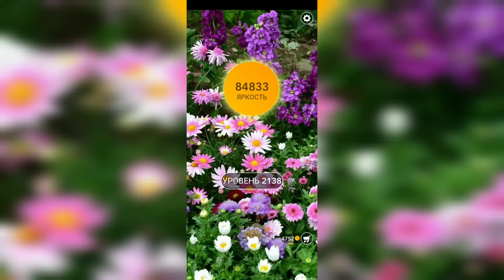Word / Слово Крест: Поиск русского кроссворда / Уровень 2138